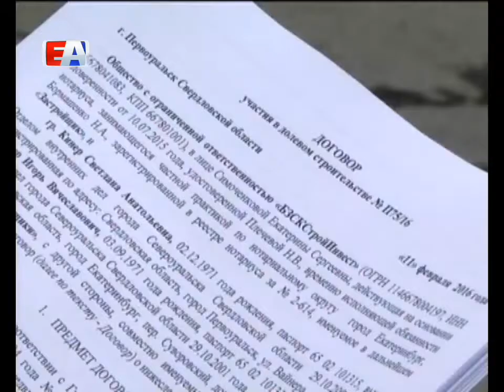Полиция возбудила дело по факту строительной аферы с ж/к "Оптимист" в Первоуральске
Полиция возбудила дело по факту строительной аферы в Первоуральске. Поводом для расследования стали нарушения при долевом строительстве жилищного комплекса "Оптимист". В мошенничестве в особо крупном размере подозревается руководитель компании-застройщика.
Ключи владельцам квартир комплекса "Оптимист" должны были вручить   - 1 июля. Однако на сегодняшний день на строительной площадке вместо готового дома - голый каркас из 5 этажей.  Работы здесь прекратились год назад, застройщик уверял -  все под контролем.    Чтобы купить квартиру в «Оптимисте» Игорь Кинер пришлось взял  ипотеку.

Игорь КИНЕР, житель Первоуральска: "Больше 20 тысяч ежемесячно приходится оплачивать. За несуществующую квартиру и судя по всему, за отсутствие реальных перспектив во втором-третьем квартале этого года получить эту квартиру".

Евгений Крылов также пострадал от застройщика, но не стал сидеть сложа руки - создал инициативную группу.

Евгений КРЫЛОВ, житель Первоуральска: "Мы встречались неоднократно с застройщиком, слышали постоянно одни и те же обещания. Мы собрали инициативную группу, где выделен основной костяк людей, которые заботятся о своем будущем и понимают, что на сегодняшний день они остались без квартир".

Дело сдвинулось в мае, когда о проблемах "Оптимиста" заговорили на встрече с активом партии "Единая Россия" в Первоуральске, которую провел глава региона Евгений Куйвашев.

Евгений КУЙВАШЕВ, врио Губернатора Свердловской области: "Мы примерно понимаем, как решать проблему, вопрос в большей степени лежит в правоохранительной плоскости. Сначала нужно найти найти, куда эти деньги ушли".

Глава региона обещал разобраться в ситуации, поручил профильным министерствам изучить проблему. После этого "Оптимистом" заинтересовались и силовые структуры.   К делу подключилась «Единая Россия». У дольщиков появилась надежда.

Евгений КРЫЛОВ, житель Первоуральска: "Уверен, что с такой поддержкой мы добьемся нашей желанной цели, мы получим наши долгожданные квартиры и проведем здесь новоселье".

По данным следствия, застройщик похитил средства 70 дольщиков.  Точный ущерб еще устанавливается.    Всех пострадавших от действий указанной строительной организации, следователи просят обращаться в правоохранительные органы по телефонам , 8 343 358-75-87.